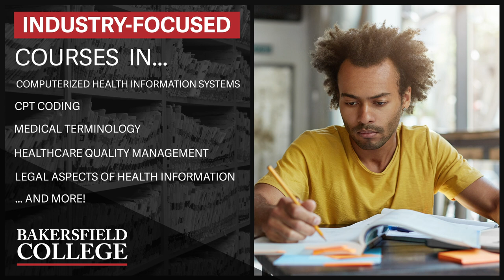IT pays to have the latest tech skills? | Bakersfield College's Commercial Music Program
The health care industry is evolving... and higher education is essential for professionals looking to be a part of its epic future.

At Bakersfield College, you can earn the high-tech skills necessary for a high-paying career in Health Information Technology. With your HIT degree, you'll earn an average of $54,840 in California. The best part? You can complete the program in just four semesters - launching your "forever" career sooner, rather than later.

A new semester starts soon, and you’re invited to find your pathway in Commercial Music at Bakersfield College. Apply and register now, before another semester slips by!

to get started.